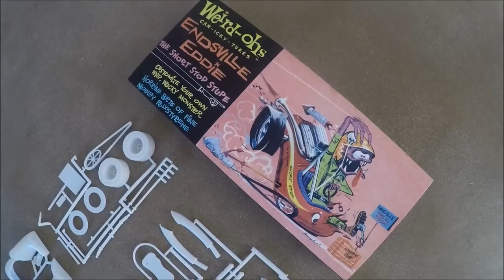Unboxing Endsville Eddie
A quick look at what's inside the box of this No scale Weird-Oh

The model is made by Hawk Classics. The style of the kit resembles Big Daddy Roth and his Rat Fink style. So most hot rod and classic car lovers would enjoy this kit. Simple to build and easy to paint.

Hope you enjoy this unboxing.